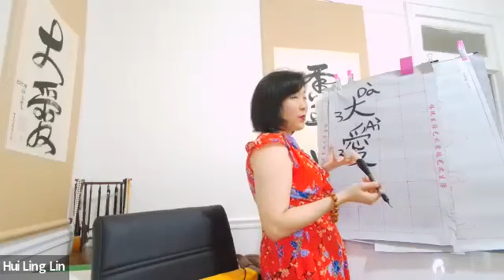Greatest Love Activation INTRO FEB 16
Join The Greatest Love: Activation with Hui-Ling Lin & Sher O’Rourke, FEB 25, 5 - 8 pm ET

Welcome to Master Sha Tao Centre Toronto! We are dedicated to bringing healing and life transformation with our breakthrough health and wellness services for any aspect of life. We offer customized wellness services for individuals, businesses and nonprofits.
Discover profound teachings to empower your spiritual development and powerful self-healing techniques to live happier and healthier.